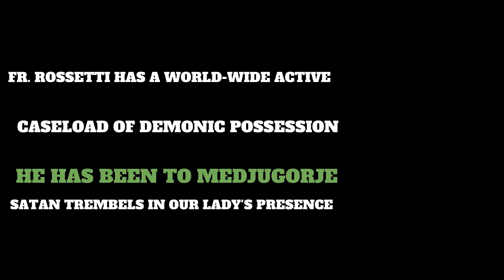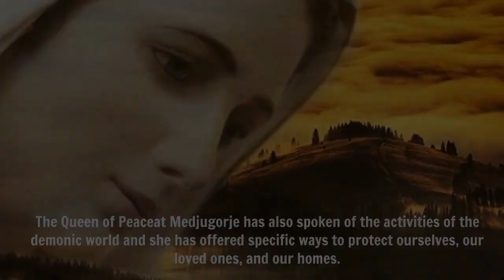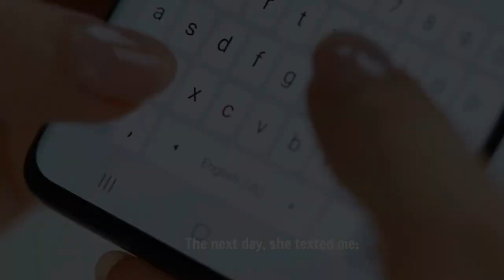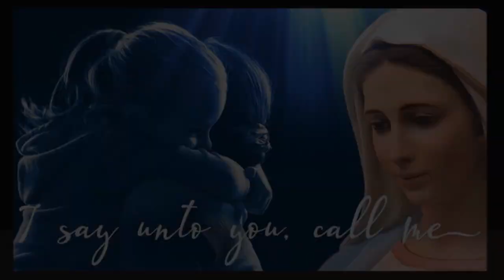Medjugorje: Strange Demonic Sightings Happening World Wide...This Is Getting Too Real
Exorcist Msgr. Stephen Rossetti has a very active caseload of demonic possessions, and in each case two vivid lessons consistently emerge: demons possess or harass people in a myriad of ways (even when they do not enter a body), and they are defeated decisively by the power of Christ and His Church—and especially by invocations to the Blessed Mother.